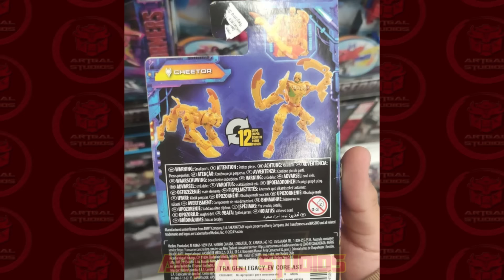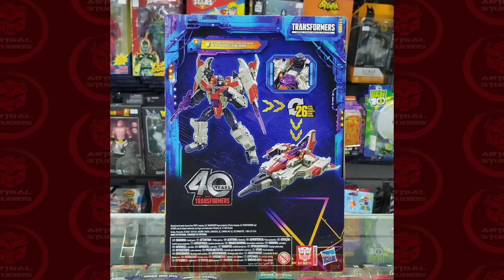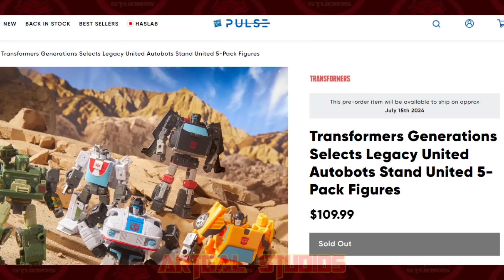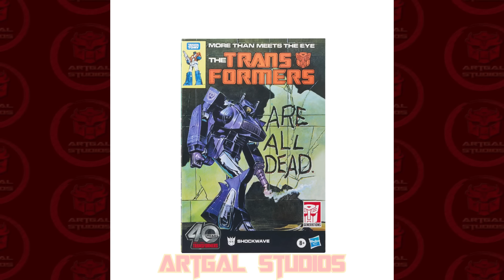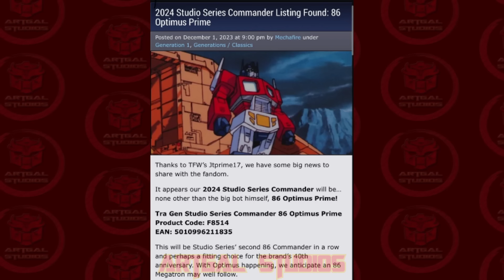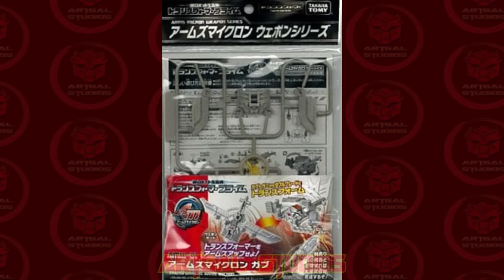AL FIN SALIÓ! OPTIMUS ROTB DE BAIWEI 🤯, FILTRACIONES, SUBLINEA LEGACY, UNIQUETOYS, SS86 Y MÁS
Consigue tus ko's aquí👇🏻:
🌌Baiwei Optimus ROTB:

🌌MHZ-Toys OPtimus ROTB (20cm):

🌌BMB (ko directo sin cambio del SS102):

Amazon (envió gratis a Perú):
🌌Breakdown & Windsweeper:

🌌Chop Shop & Barrage:

00:00 Intro
00:29 Omega Prime
03:02 Cajas Filtradas
03:30 filtracion latam e Ebay
05:43 Nuevas figuras Legacy United
09:47 Nueva Sublinea
13:09 Figuras Chou- Acureit
16:40 Star-Seekers
20:34 Metagate
21:45 Baiwei Optimus 🤯 y otros más
26:48 Gemelos Unique Toys
29:09 Outro